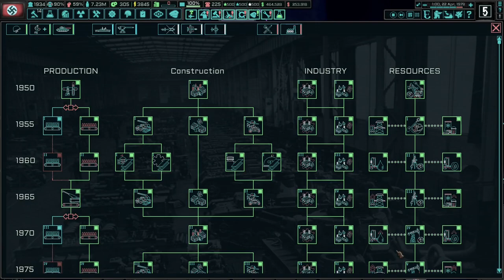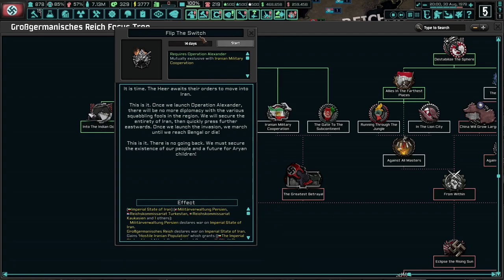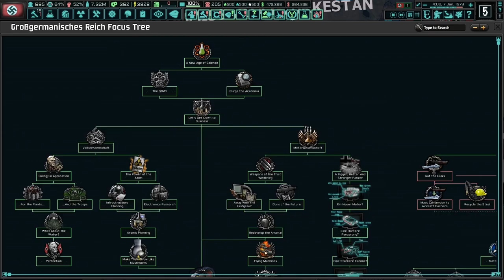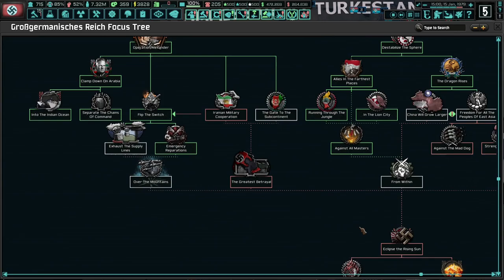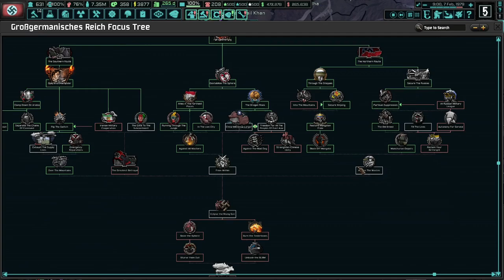The End Of America! Hoi4 - TNO: Goering Expanded #13